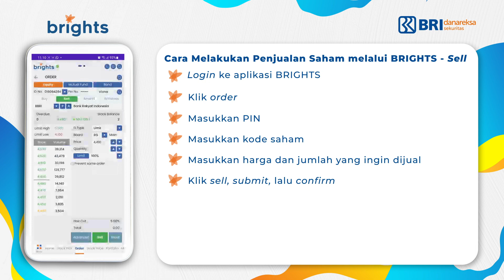BRIGHTS : Equity - Sell Order